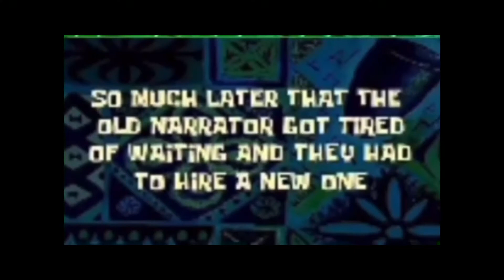Try this for massive growth | 2 weeks 4c hair growth challenge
**PRODUCTS USED**
~Green tea (anyone you can find at your local supermarket).
~Castor oil
~Leave-in conditioner.

*IF YOU HAVE NOT WATCHED MY OTHER HAIR VIDEO ON "8 HAIR HACKS FOR EVERYONE WITH HAIR ON THEIR HEAD" , CHECK THEM OUT BELOW*

WATCH MY BEST VIDEO ON HOW I GOT RID OF MY SERIOUS ACNE/ MY NEUTROGENA 2 IN 1 FIGHT & FADE TONER BELOW